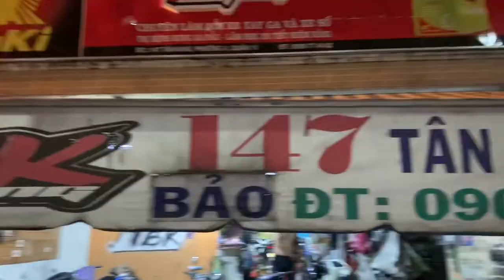Lên Mâm Racing Boy Gắn Nồi Uma 5 Lò Xo cho Winner 150i Bấm Là Bay Bún Côn Là Lên đầu tại TBK Team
Lên Mâm Racing Boy Gắn Nồi Uma 5 Lò Xo thay pô Sonic cho Winner 150i Bấm Là Bay Bún Côn Là Lên đầu tại TBK Racing Team 147 Tân Khai P4 Q11 Bảo Hello 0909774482